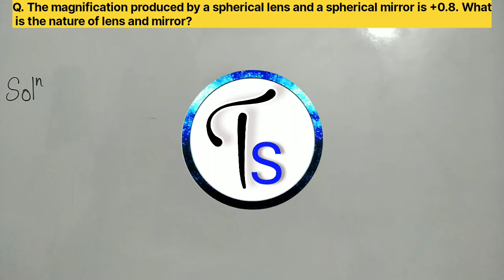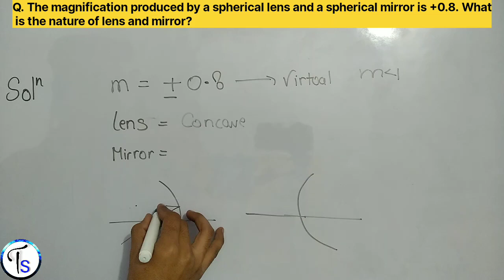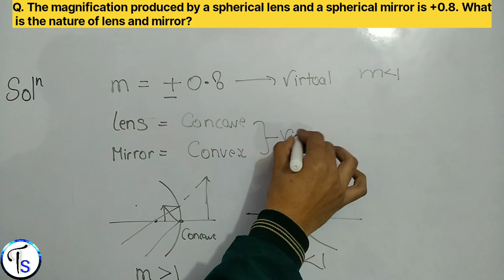The magnification produced by a spherical lens and spherical mirror is +0.8. What is the nature.....